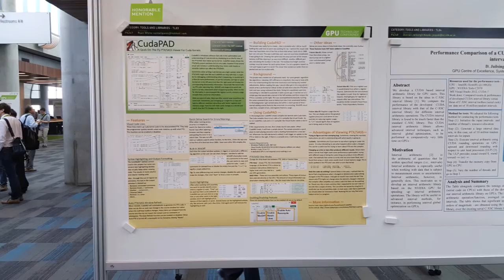CudaPAD Presentation at 2016 GTC Conference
Ryan White's CudaPAD Presentation at the 2016 GPU Technology Conference in San Jose, CA.  The audience was about 100-200 people.